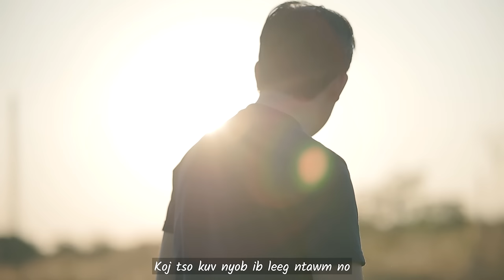Lub Siab Tseem Mob - Jeeker Ft. Mang Vang (Official MV)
Singer: Jeeker & Mang
Writer: Jeeker
Music Composer: Cheng Xiong
Videographer: Aleemedia
Actor: Mang Vang & Yeng Lee
Actress: Pana Lee

Also available at:
Amazon Music

Lyrics:

Kuv lub siab tseem mob mob
Kuv lub siab tseem nco nco
Txog tus neeg lub siab phem
Koj tso kuv nyob ib leeg ntawm no
Nyob nrog lub kua muag
Tsis pom qab yuav ua lub neej
Mus tom ntej ntxiv

[break]

Kuv nyob ib leeg ntawm no txias zias
Tig sab twg los tsis muaj koj
Ntshe koj twb pw hauv luag xwb ntiag
Ua lub neej nyob kaj siab lug

Cas es koj siab dub rhuav wb kev hlub
Khiav mus hlub nrog luag lwm tus
Koj puas hnov koj puas paub
Tias tu kuv lub siab

Koj, koj tsis nco cov lus koj tau cog rau kuv lawm los
Es koj, koj thiaj li ua tau li ko rau kuv
Vim  hlub koj dhau thiaj li tsis pom
Txog koj lub siab phem

[break]

Twb ua txhua yam zoo li koj lub siab xav
Tsis pub koj ntshaw luag lwm tus
Txhua txhua lub sib hawm
Cia koj yog tus zoo siab

Hlub, hlub tag siab nrho es thaum kawg zoo li no xwb los
Es yus, yus txawm yuav ruam tag npaum li no los cas
Mus hlub mus vwm mus ntseeg nws
Tag txhua yam